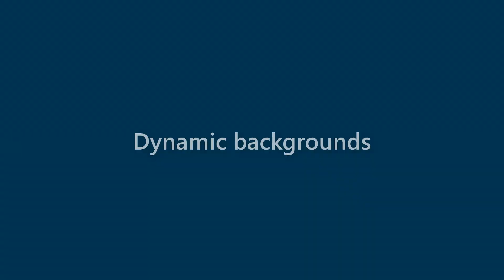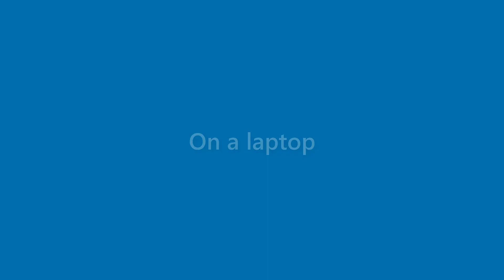Beatrice Ayala - appearance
Name Look - Beatrice Ayala - appearance. In this video we present "Beatrice Ayala" name look and feel in various scenarios.
This video will cover:
How does "Beatrice Ayala" look as a personal letterhead?
How does "Beatrice Ayala" look on a business card?
How does "Beatrice Ayala" look on a computer/laptop screen?
How does "Beatrice Ayala" look with different background colors?
How does "Beatrice Ayala" look with various fonts?